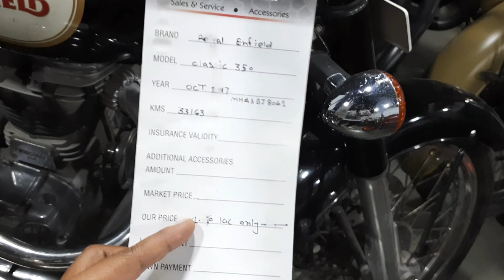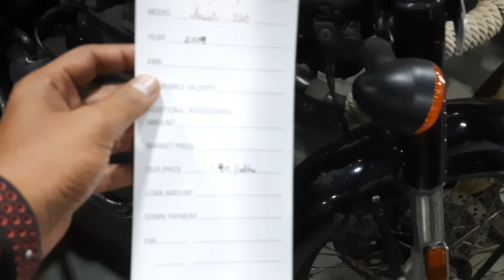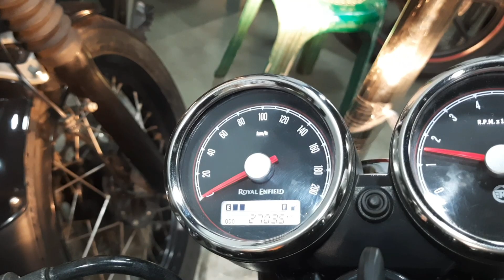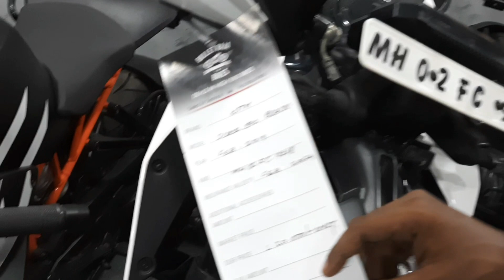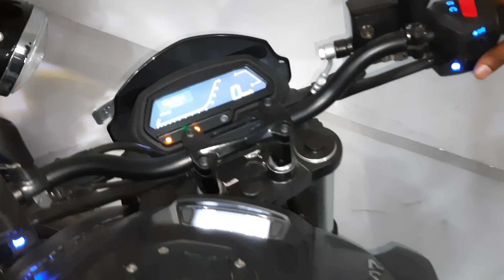SECOND HAND SUPERBIKES ON SALE | STARTING FROM 1.3 LACS | BMW, KAWASAKI, HARLEY DAVIDSON, BENELLI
The Most trustable and reliable place for used bikes in Mumbai. Loan facility is also provided by them with a minimum rate of interest. Buyer can just purchase their bike in a single visit. You can easily exchange your previous vehicle and buy from them. RTO paperwork facilities are also available

Address:
28, Jamnadas Industrial Estate, Opp To Jawahar Talkies, Dr.R.p.road, West, Mulund West, Mumbai, Maharashtra 400080

Monday – Sunday:  10:30 am – 8:00 pm

I am a Motovlogger / Lifestyle vlogger from India

MY GADGETS:
GORILLA TRIPOD
RING LIGHT

So guys if you liked the video please do-

Also, follow @flowfreshapparel for some cool & crazy Print shirts-